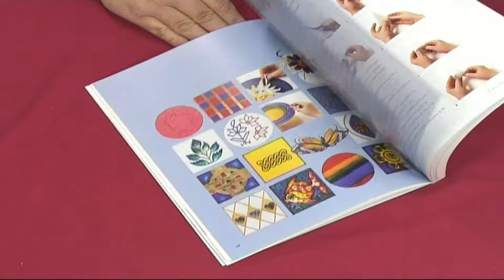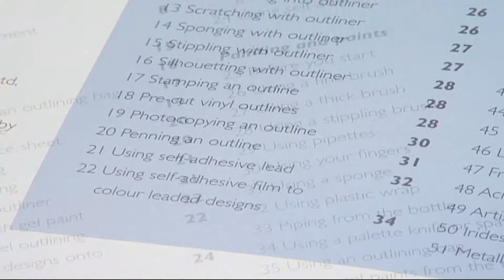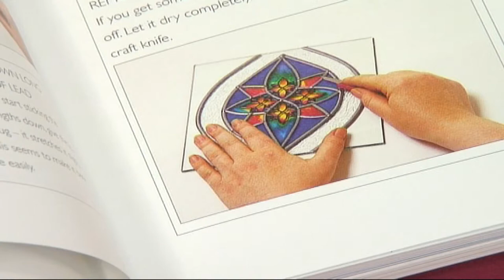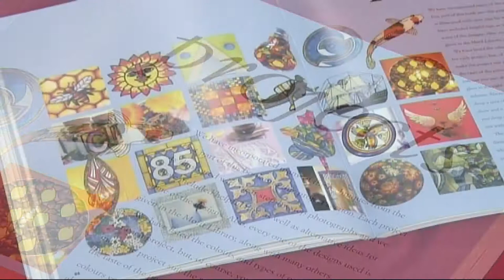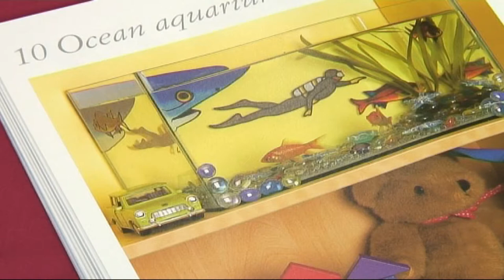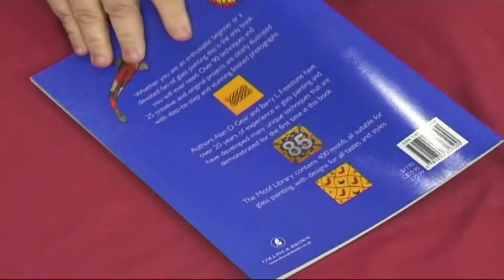The Complete Guide to Glass Painting